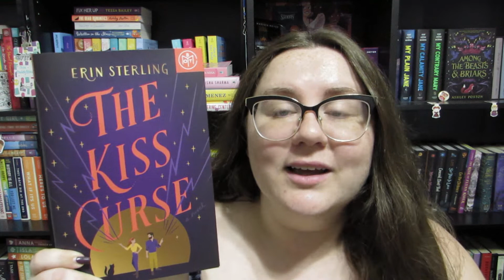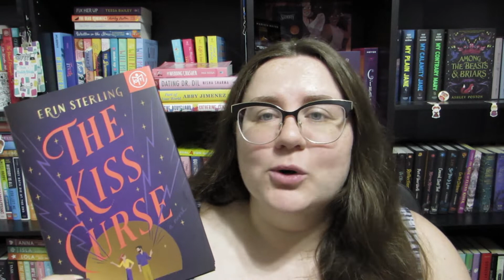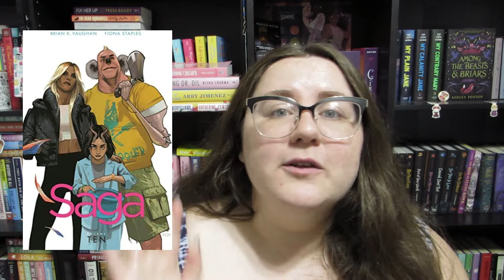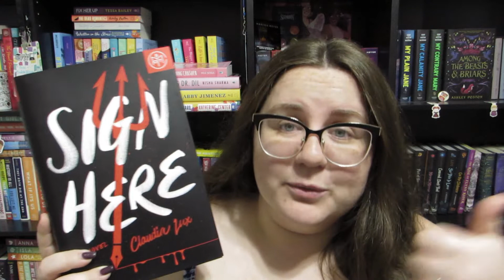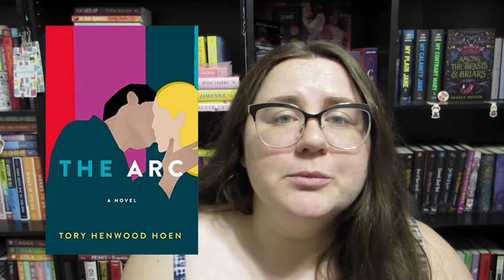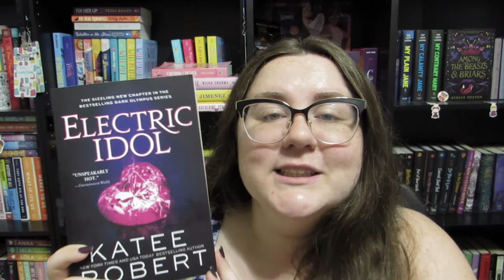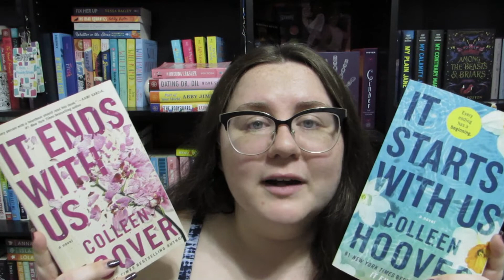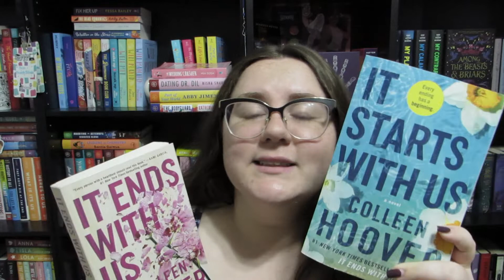November Reading Wrap Up [CC]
Let me know if you've picked up any of these reads.

The ARC Live Show:
ABC Reading Vlog: